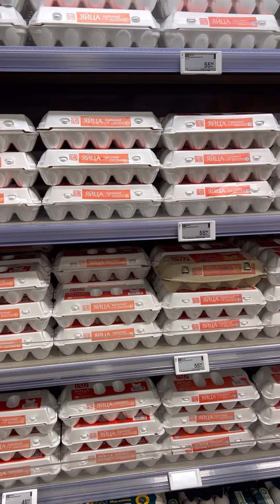Покупки в перекрёстке